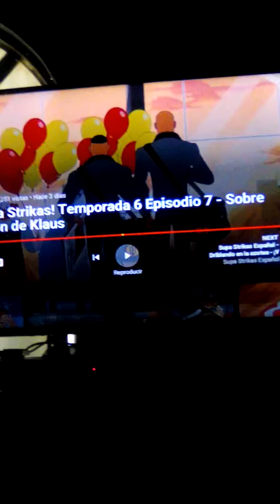Klaus (Scooby-Doo) descubre quien estaba detras